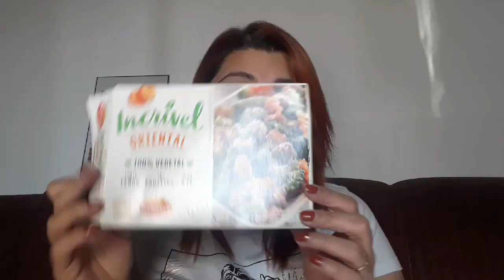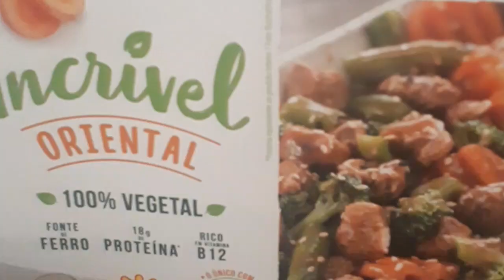IncrivelSeara LINHA INCRÍVEL da SEARA | COMIDA VEGANA | CARNE ORIENTAL